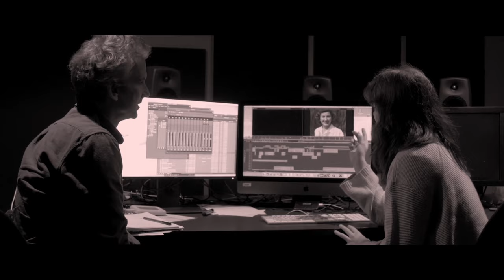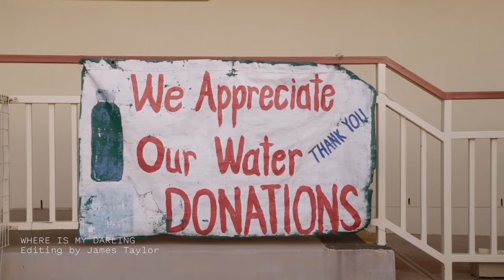The Insiders | Master of Arts Screen: Editing at AFTRS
James Taylor and Becky Evans enter THE INSIDERS confessional to give insights into AFTRS’ Master of Arts Screen: Editing, the way only one who has experienced it first-hand can. They cover everything from the quality of the teaching, curriculum and facilities, to the struggles and challenges they faced, reflecting on the moments that impacted them most as individuals and will go on to shape their craft and careers for years to come.

THE INSIDERS series offers a peek behind the scenes of the postgraduate programs at Australia's premier screen and broadcast school, AFTRS, from the perspective of the people who experienced them first-hand. Each chapter features candid confessions from students and graduates of each of the nine Master of Arts Screen disciplines, the Master of Arts Screen: Business and the Graduate Diploma in Radio and Podcasting.